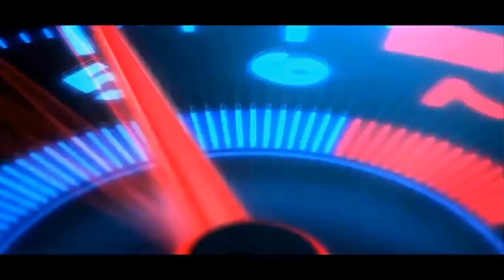New Madura Asik Langsung Rilis Versi Game Bussid 😂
BISMILLAHIROHMANNIROHIM

        Assalamualaikum Wr.Wb hallo cuyy

terimakasih yang udh mau klik video ini
kuy di tonton sampe abis yo 😁

Codename

📽 Lebih Baik Pake Resolusi Video 720p

🧰Device ku
🧰Oddo F11
🧰Ram 4gb Rom128gb